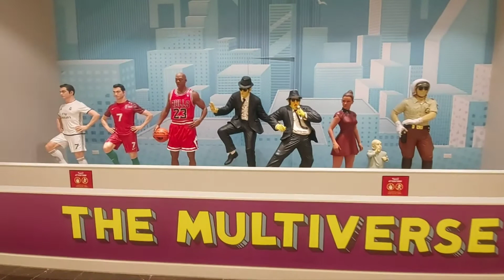Dilmunia Mall/ Newest attractions in Bahrain/ Dilmunia acqurium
The BD52 million ($137m) crescent-shaped mall is located in the heart of Dilmunia Island has just opened on a built-up area of 125,000sqm over 26,754sqm of land and a gross leasable area of 47,300sqm including a spacious underground car park.

Mall Of Dilmunia features recreational facilities including an indoor zipline, two football fields and a state-of-the-art indoor ice skating rink within a safe space that meets international quality and safety standards.

the mall comprises three floors, providing quality services of entertainment, leisure and retail as well as an al fresco dining experience overlooking a canal. It features a 17-metre-tall cylindrical aquarium, and its atrium will be the largest that can be utilized as an event venue with a 100-metre video display ceiling.

the mall will accommodate more than two thousand, five hundred marine fish and coral species, and with a depth of 17 meters, containing 700,000 liters of salt-water, it will delight both residents and visitors in the Kingdom.

Mall of Dilmunia . Dilmunia Island , kingdom of Bahrain , Bahrain aquarium .
Newly opened Mall of Dilmunia is the biggest aquarium you'll find in Bahrain. They also have an amazing LED screen ceiling that will capture the attention of the shoppers.

Mallofdilmunia# Dilmuniaisland# Bahrainaquarium# Themallofdilmunia#

Location:

Mall of Dilmunia
Dilmunia Island, Galali
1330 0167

Mall of Dilmunia. Dilmunia Island, Kingdom of Bahrain. An imaginative destination for the Kingdom of Bahrain! A distinctively unique hub of retail. Beautiful mall in Bahrain with amazing fountain..